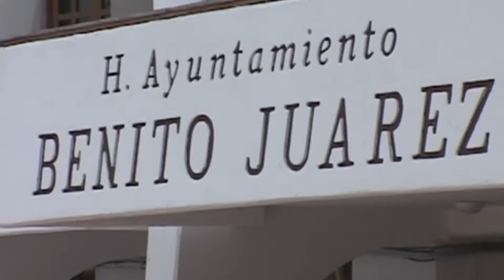PRESENTA CERVERA ACCIONES PARA DAR MÁS PROTECCIÓN A LOS ANIMALES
El decimosegundo regidor enfatizó que estas acciones se llevan a cabo debido a que son un tema de salud pública, además de brindar protección a todos los animales.

Como parte de la Sexta Reunión del Consejo Municipal para la Atención y Bienestar Animal de Benito Juárez, el presidente de la Comisión de Salud Pública y Asistencia Social, Antonio Cervera León, quien funge como consejero presidente en este organismo, dio a conocer los acuerdos a los que se llegó en beneficio de la fauna de este centro vacacional, entre los que destaca: modificaciones al Reglamento Municipal de Bienestar Animal, creación del reglamento interior del mismo consejo de acuerdo a la nueva Ley Estatal de Protección Animal, y una campaña de recaudación de materiales de esterilización.

El decimosegundo regidor enfatizó que estas acciones se llevan a cabo por ser un tema de intereses para la salud pública, además de brindar protección a todos los animales.

Cervera León detalló que para el próximo mes de enero se definirán los tiempos y mecanismos de lo que será la primera campaña de recaudación de materiales de esterilización; lo anterior con el objetivo de esterilizar de manera gratuita a miles de animales callejeros que deambulan por las calles de Cancún.

Explicó que de acuerdo a especialistas, en Cancún existen cerca de 40 mil perros y gatos callejeros que representan un problema de salud pública.

Dicha campaña se llevará a cabo en coordinación con el Colegio de Médicos Veterinarios del estado de Quintana Roo y de la Asociación de Médicos Veterinarios de Cancún. Precisó que también para ese mismo mes se dará a conocer el Reglamento Interior del Consejo Municipal para la Atención y Bienestar Animal de acuerdo a la recién aprobada Ley Estatal de Protección Animal.

Cabe destacar que el Consejo Municipal para la Atención y Bienestar Animal de Benito Juárez está integrado por Antonio Cervera León como consejero presidente y los consejeros: la regidora Latifa Muza Simón, el director de ecología, Felipe Prisciliano Villanueva Silva, el director de salud, Pablo Novelo Espada; el presidente del Colegio de Médicos Veterinarios del Estado de Quintana Roo, Enrique Corona Trujillo; el presidente de la Asociación de Médicos Veterinarios en Cancún, Tarsicio Vázquez Morales, entre otros.